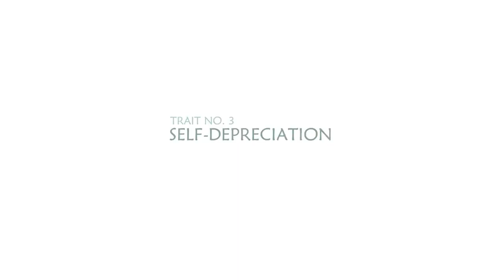Introvert The Dark Side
Please Join me to make your Life Positive, Mindful and Meaningful Journey.